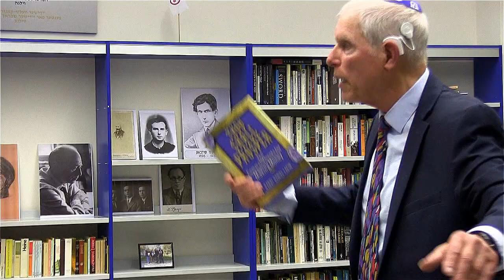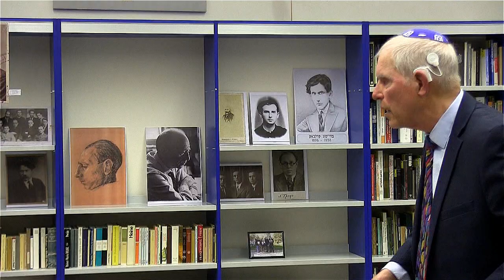Rabbi Moshe Levin on "Jews and Money"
2019 m. gegužės 23 d. Vilniaus žydų viešojoje bibliotekoje svečiavosi rabinas iš Jungtinių Amerikos Valstijų Mošė Levinas, kuris skaitė viešąją paskaitą „Žydai ir pinigai: judaizmo principai versle“. Daugiau apie renginį bei lektorių sužinoti galite apsilankę bibliotekos svetainėje: